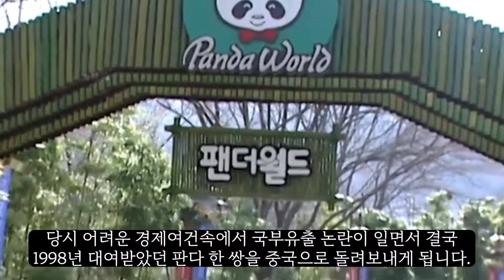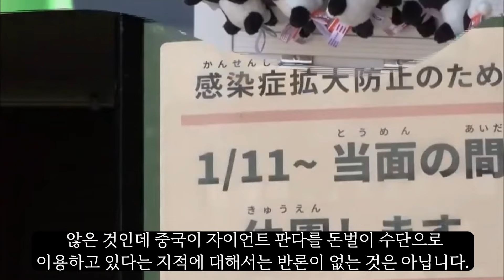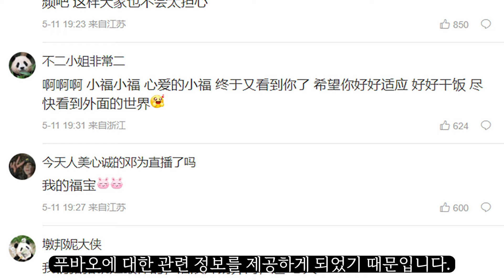중국의 판다외교와 푸바오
한국에서 태어나고 자란 자이언트 판다 '푸바오'가 중국으로 간 후에도 '푸바오'에 대한 국내 팬들의 관심이 이어지고 있는 반면 일부에서는 "고향으로 돌아간 자이언트 판다 한 마리에 이렇게까지 관심을 가져야 하느냐"며 피로감을 표시하는 이들도 있습니다. 또한 중국정부의 판다외교를 비판하는 목소리도 이어지고 있는데 판다외교의 역사와 문제점 그리고 이런 사람들 사이의 논쟁속에 끼어있는 '푸바오'를 어떻게 봐야할건지에 대해 이야기해 보겠습니다.
(5월15일에 올렸던 영상인데 영상에 문제가 있어 재업로드합니다)